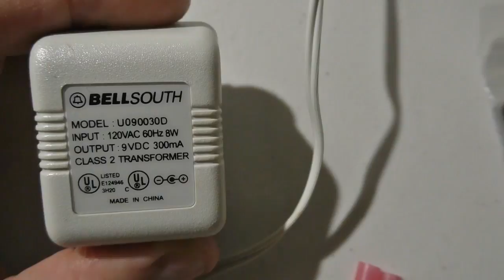⚡ Crafting a 9 Volt Battery Eliminator for Post-Apocalyptic Survival! 🛠️ | DIY Larp Power Solution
In this video, Maxx shows you how to make a 9 volt battery eliminator using an old phone charger.

If you follow the steps I do, you will be able to power any 9 volt device from an electric outlet and never need batteries again!  This can also be done for other battery types, but is a more involved process.  Obviously this is meant for stationary electronics and not mobile ones.

If you are not in the United States, then you may have to alter and modify some of things I said in this video to make the concept work, however, if you're smart enough to try it out, I'm sure you can sort the details.

If you have any additional input, feel free to add it in the comments below.

*I am not an electrician (no shit, right?), so there are probably additional things to consider when undertaking a project like this to make sure it all lines up perfect and doesn't damage your electronics you are using it with, or electrocute yourself or start a fire.  So, as stated, this is for educational and informational purposes only and should not be attempted or recreated in any way.*

That being said, if you find yourself in the wastelands and have a way to access outlet power through some means, but need to step it down into 9 volts, this is an easy and fast way to do it, and still be able to keep everything in a small compartment for travelling.  If you only need it for 1 item, you could skip the connector and hardwire directly into the electronic item as well.  As long as you know how many volts the electronics take, just find an adapter/charger that is the same output and wire them up.  If you can find a cigarette lighter charger, you could use that as well as long as the output is correct.  And if you are ever roaming the wastes after the apocalypse and use this information I've taught you, be sure to... Adventure On!

A huge thank you to all my current Patrons for helping to make my channel possible!

"Study In Feedback" courtesy of Punk Rock Opera off their album Nerve Damage and can be found